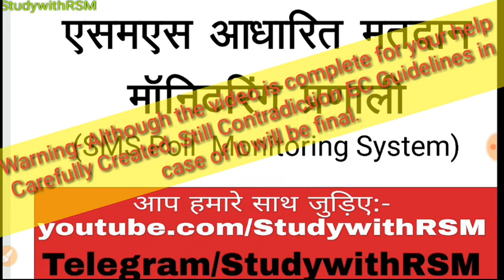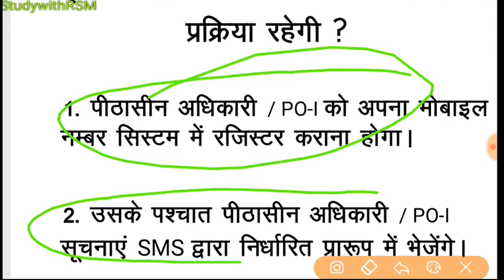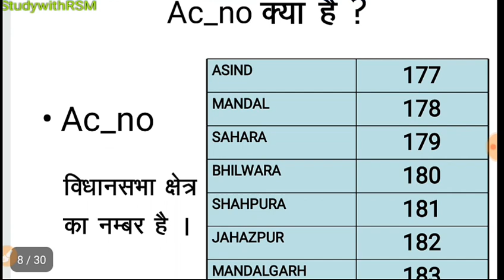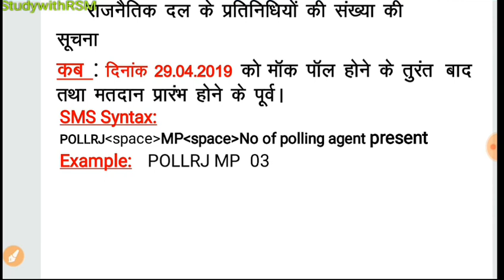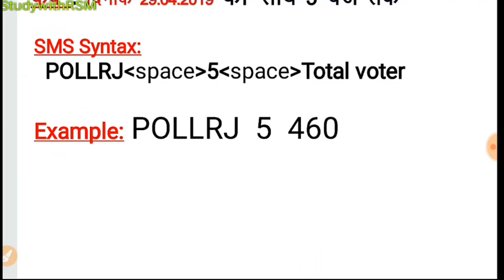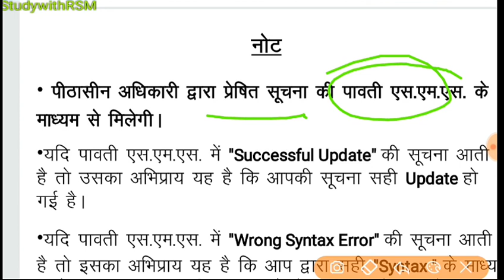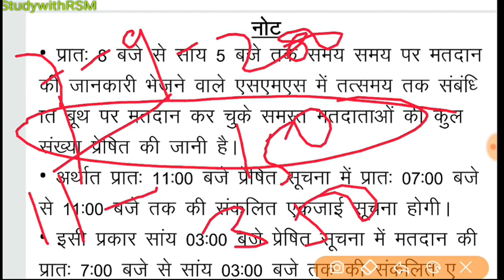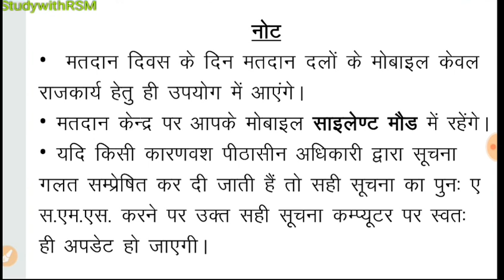eci loksabha2019. मतदान के दौरान SMS मॉनिटरिंग प्रणाली प्रक्रिया को पुरा समझे ।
How to send SMS during polling ??
आगामी लोकसभा आमचुनाव 2019 को देखते हुए आपका ये यूट्यूब चैनल आपके हित में चुनावी सम्बंधित हर प्रकार के तकनीकी विडियोज उपलब्ध करवा रहा है ,आपके लिए मददगार साबित होने की उम्मीद रहेगी ।